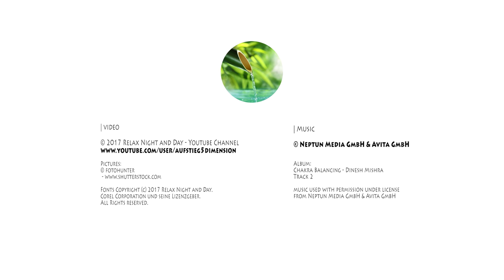Chakra Music: Harmonize the Chakras - Chakra - Balancing & Healing music Series - 4K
Dreamlike relaxation music to harmonize the chakras
With Chakra Balancing Dinesh Mishra has created a passionate relaxation music that brings body, mind and soul in harmony and connects the energy channels dreamlike. The artist created this work in India and used traditional instruments such as Sarangi, Santoor and Shehnai. The compositions create tangible spheres dedicated to the chakras that let our life energy flow. Fantastic!

   ~Relax Night and Day Places~

Corel und seine Lizenzgeber.
Anwaltskanzlei für
IT Recht Herr Rechtsanwalt Hohenhau
| Music © Neptun Media GmbH & Avita GmbH
contains music from Album:
2096 "Chakra Balancing" by Dinesh Mishra
music used with permission under license
from Neptun Media GmbH & Avita GmbH